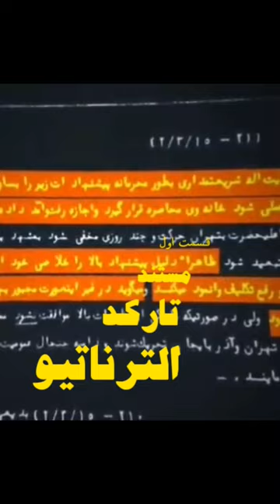تماس محرمانهٔ آیت‌الله شریعتمداری باساواک سرآغاز روابط او و شاه(ادامه مستند تارکد قسمت اول در کانال)